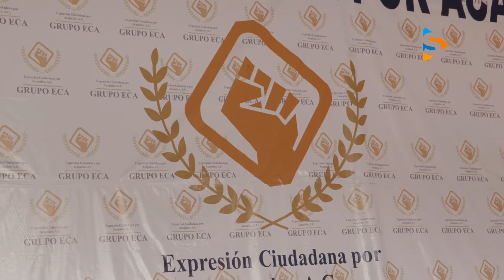UPOEG VA POR UNA DESOBEDIENCIA CIVIL EN EL PROCESO ELECTORAL DEL 2021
La Unión de Pueblos y Organizaciones del Estado de Guerrero, va por una “desobediencia civil” en el proceso electoral del 2021, así lo aseguró su dirigente, Bruno Plácido Valerio.